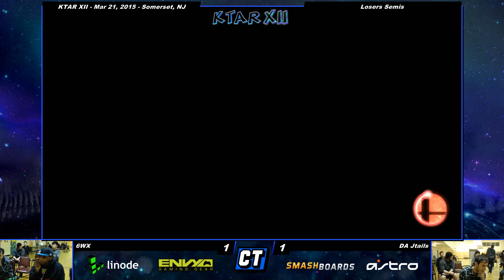KTAR XII - 6WX vs. Jtails - Smash Wii U